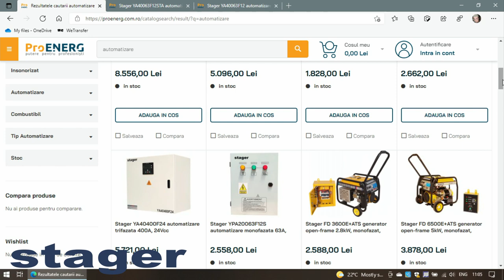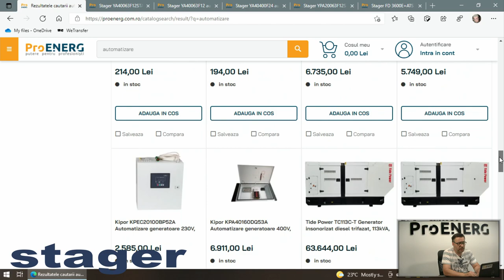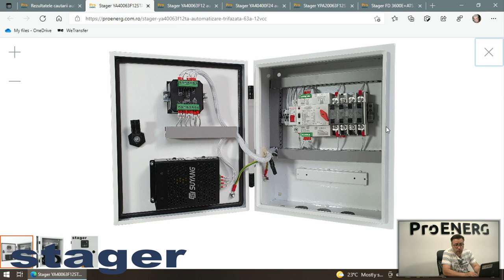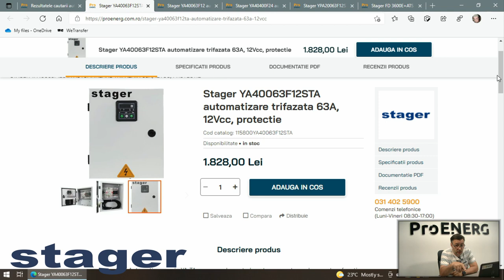Episodul 1 - Automatizare STAGER - YA40063F12STA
Automatizare gama YA cu panou de control digital destinat generatoarelor de curent ce nu au functie AMF (automatic mains failure).